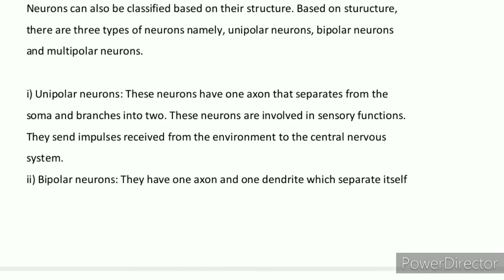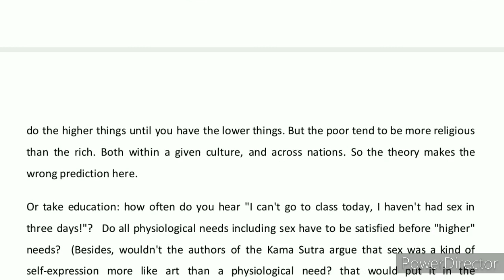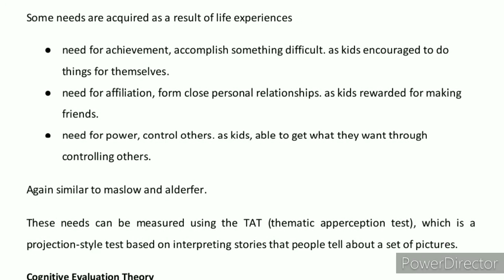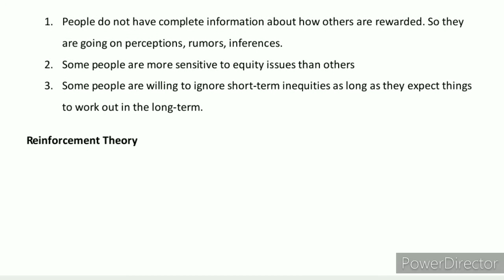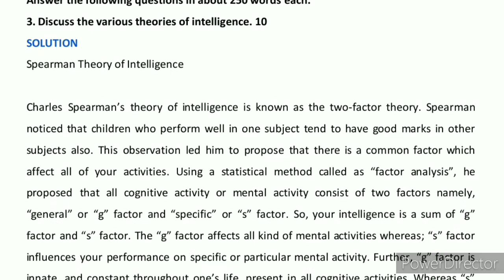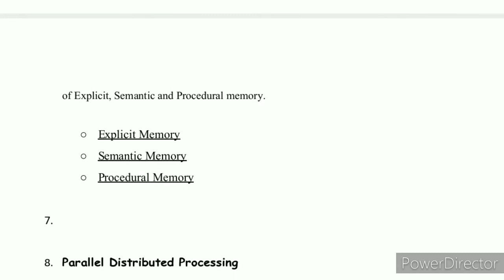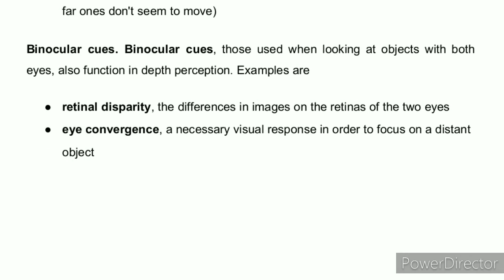BPCG 171 solved Assignment 2020| BPCG171 Ignou solved Assignment 2021| General psychology 2021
BPCG171 solved Assignment 2020| BPCG172 Ignou solved Assignment 2021| General psychology 2021